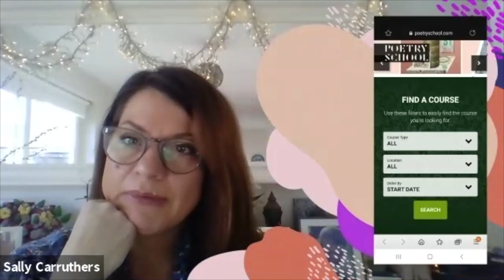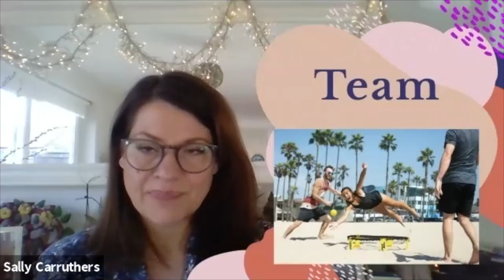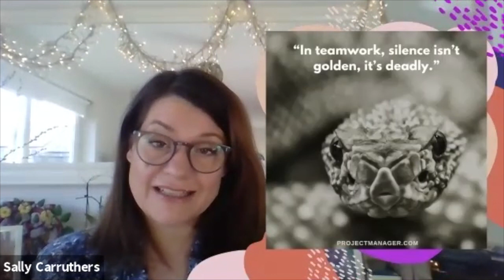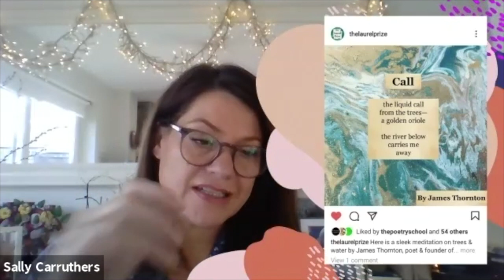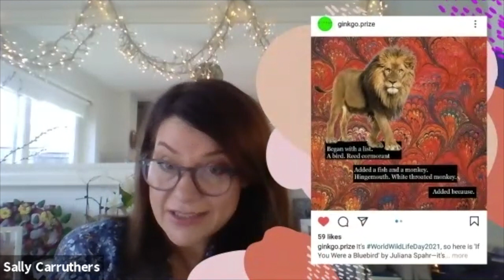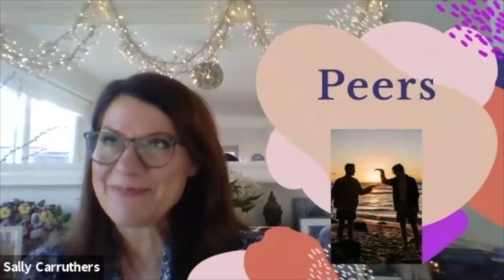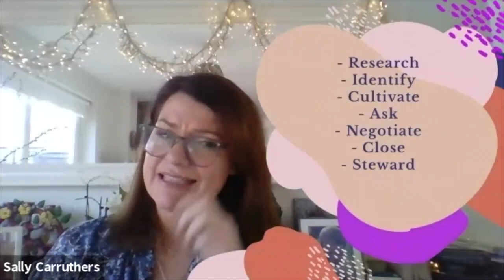Sally Carruthers | The Culture Sessions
For our March session we were joined by Sally Carruthers. Sally is Executive Director of Poetry School, a national arts organisation providing tuition and opportunities for poets and poetry audiences.

After beginning her career working in magazine and newspaper publishing, Sally moved into philanthropy with charities ranging from educational projects such as the Story Museum, The Poetry Archive and University of Oxford to large scale national charities targeting deprivation with OnSide Youth Zones.

In her current role she is responsible for direction in funding, partnerships, alumni and other areas of strategic growth and delivery.

In this session Sally gives an insight into how Poetry School developed from an organisation with no philanthropy - other than from Arts Council England - to one with numerous partnerships and donors. She shares thoughts on how that was achieved and also how the team were able to sustain support throughout a year of uncertainty and lockdowns.

This session is aimed at arts organisations wishing to learn more about securing funding or partnerships, with a particular insight into adapting to survive tougher, more uncertain times.
The Culture Sessions are a gathering of the cultural curators who are shaping arts activity across Cheshire. Open to individuals and organisations working in the arts in our region, we welcome approx 30 people per session for a talk/presentation followed by an open conversation.